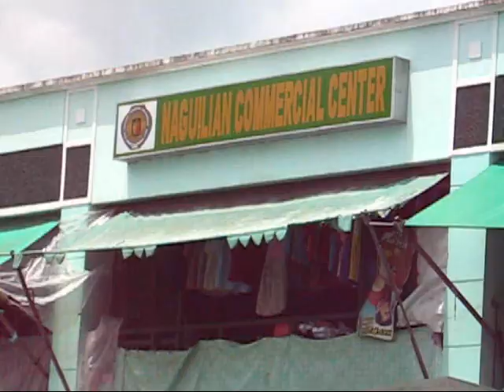Crank That MTV (Naguilian Version)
STOP BOMBING, KILLING, DRUGS
Starring
Ferdinand Christopher Huliganga
Noel Nonog
Jeriel Landingin
Mike Christian Mayo

Special Thanks to:

The Place
Naguilian Cemetery
Naguilian Church
Fishball Vendors

kung wala kau hnd nmin maga2wa ito!